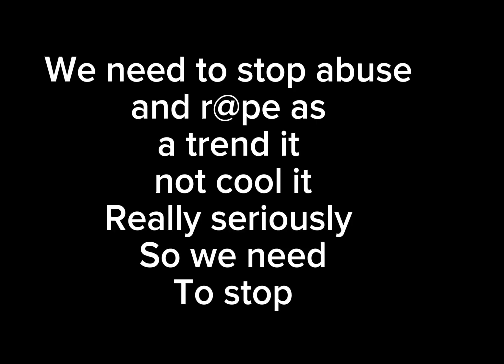Pls watch until the end